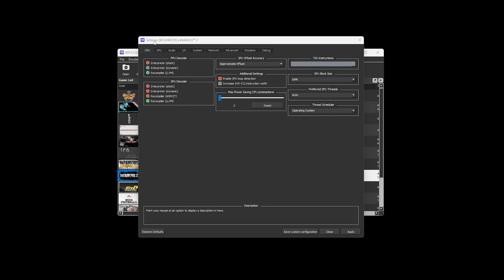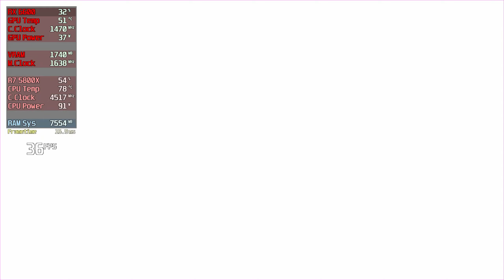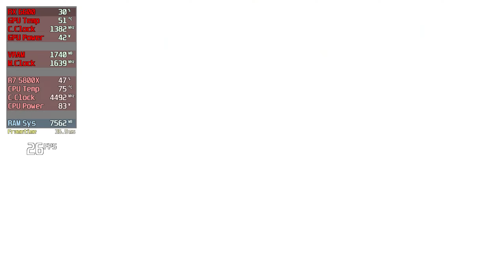RPCS3 | Infamous 2 | 5800X | RX 6600 | 1440p | 2023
RPCS3 Version: 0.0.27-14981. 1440p settings using a Ryzen 7 5800X and RX 6600 8GB. Enjoy!